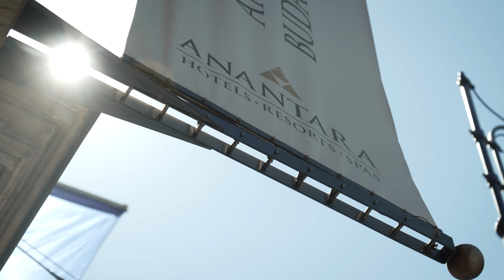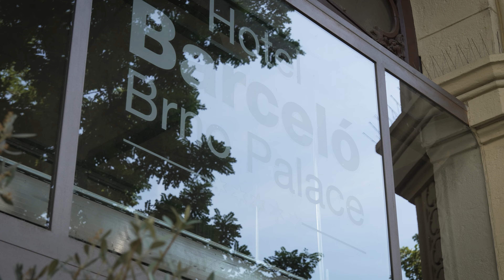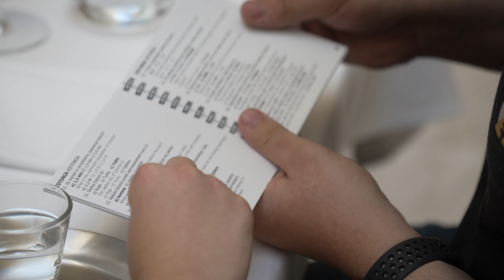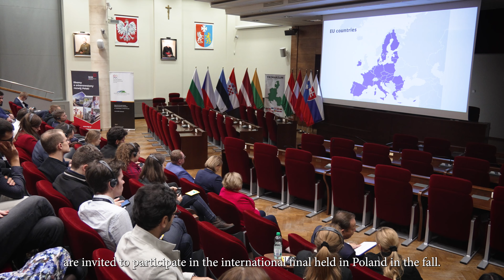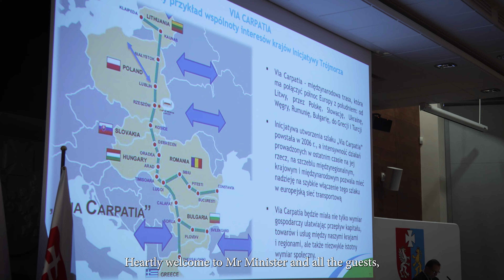Finał Trimarium Quiz 2022 (4K)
Projekt Trimarium. Gry edukacyjne jako narzędzia wsparcia współpracy w formacie Trójmorza obejmuje 12 krajów i skierowany jest do odbiorców z: Austrii, Bułgarii, Chorwacji, Czech, Estonii, Litwy, Łotwy, Polski, Rumunii, Słowacji, Słowenii i Węgier. Jego celem jest popularyzacja Inicjatywy Trójmorza poprzez międzynarodowy quiz wiedzy on-line adresowany do młodzieży, studentów i wszystkich chętnych oraz cykl rozgrywek innowacyjnych polskich gier edukacyjnych.

Zwycięzcy testu wiedzy o Trójmorzu w każdym kraju partnerskim wezmą udział w narodowych finałach i otrzymają atrakcyjne nagrody. Laureaci konkursu wygrają wycieczkę do Polski, podczas której poznają jej historię i kulturę oraz zmierzą się w międzynarodowych rozgrywkach z zagranicznymi rówieśnikami.